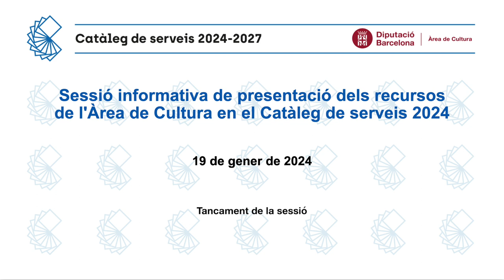(5/5) Recursos de l'Àrea de Cultura al Catàleg de serveis 2024: Cloenda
Sessió informativa de presentació dels recursos de l'Àrea de Cultura en el Catàleg de serveis 2024. Cloenda, a càrrec d'Aïda Llauradó, diputada adjunta de l'Àrea de Cultura.

Accediu a directament a tots els recursos de l'Àrea de Cultura del Catàleg de serveis 2024: